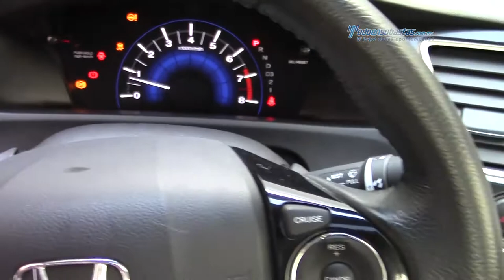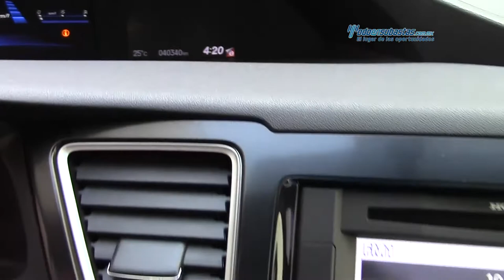Honda - Civic EXL 2013 - DE606488